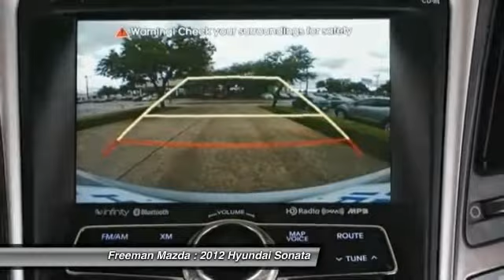2012 Hyundai Sonata Irving TX CA044037A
2012 Hyundai Sonata Hybrid

Freeman Mazda
1840 E Airport Fwy

Ven y compra este  Hyundai Sonata 2012 disponible ahora en  Freeman Mazda, con transmision automatica y 23627 millas. Este puede ser el auto que has estado buscando.